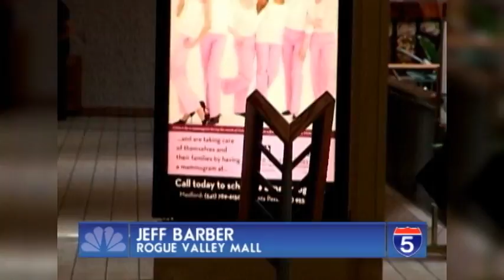Jeff Barber - Rogue Valley Mall - Sep 7th, 2012